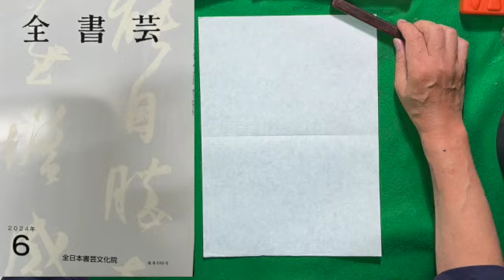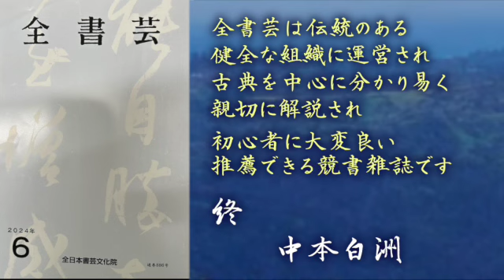『全書芸』2024年6月号 褚遂良「孟法師碑」至徳 中本白洲。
書道文化の普及と皆様の学習の一助を願い動画の発信をしています
都内駅近く手軽な会費の＃書道教室＃ペン字教室　下記参照
書道家中本白洲 のプロフィール
┃ 書道家
┃ （株）日本書技研究所代表
┃　 中本白洲のペントレ開発
┃ 　白洲フォントの開発 多数
┃　 毛筆 解説動画の発信
┃　 ペン字教室動画の発信
┃　　（動画テロップ文字は全て白洲制作のフォント利用）
┃ 　書道学習会にて書道文化の普及活動
┃ 　　　　　白金台教室（月）　 夕刻　  ５：３０〜２０：３０
┃ 　　　　　高輪教室　（火） 　夕刻　  ５：３０〜２０：３０
┃ 　　　　　新橋教室　（木）　   夕刻　  ５：３０〜２０：３０
┃ 　　　　　田町教室　（土）　   ★昼間  ２：００〜４：３０

┃ 　　詳細は下記にご案内

日本の素晴らしいい書道文化普及のため、手頃な会費で書道家中本白洲 が
書道教室、（遠方の皆様には）動画添削を実施　お気軽に 無料体験学習に 参加下さい
初心者の多い、楽しい書道学習教室 です。

【　書道学習の会費　】
　　会費/月　4,000円（3回／月　ご都合に合わせてどの曜日にも参加自由）
【　書道教室の場所　】
月：場所：白金台いきいきプラザ　　 3回／月　５：３０〜８：３０
火：場所：高輪コミュニテイーぷらざ  3回／月　５：３０〜８：３０
木：場所：新橋生涯学習センター　　 3回／月　５：３０〜８：３０
土：場所：田町リーブラ　　　　　　 3回／月　２：００〜４：３０

【特長】
　全員に直筆参考手本提供
　　教室から　書道塾実施数名送り出す
このシステムは貴方の学びたい「美しいお手本」の作成や動画が自由にご覧になれます。
中本白洲
　153-0064
中本白洲の ペントレ は貴方の練習したい文字のお手本が出来ます

白洲フォントは下記で購入できます